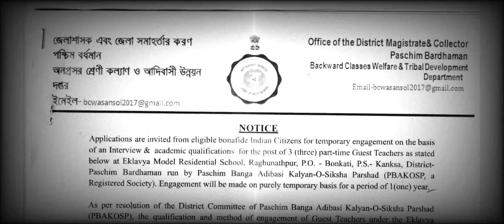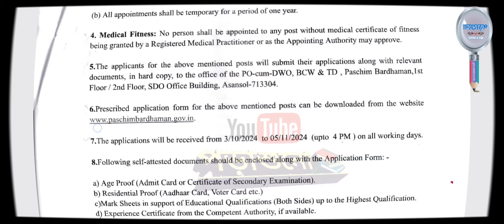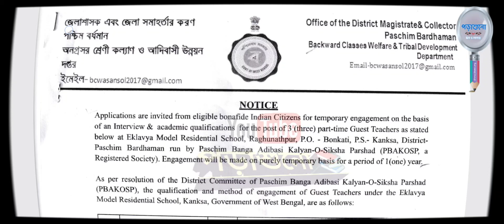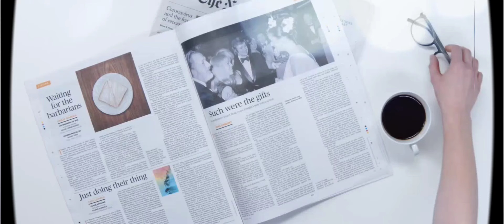Ekalavya Model Residential School Contractual Teachers Recruitment Notification | পড়াশুনো | WB EMRS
পশ্চিম বর্ধমান জেলা থেকে ইক্লাব্য মডেল আবাসিক স্কুলে গেস্ট টিচার নিয়োগের জন্য বিজ্ঞপ্তি প্রকাশিত হয়েছে। সায়েন্স এবং সোশ্যাল সায়েন্স বিভাগে মোট দুটি পদে নিয়োগ হবে, যা সম্পূর্ণ অস্থায়ী ভিত্তিতে। শিক্ষাগত যোগ্যতা, বয়স সীমা এবং আবেদন পদ্ধতির বিস্তারিত তথ্য ভিডিওতে দেখুন।

নির্বাচনের প্রক্রিয়া: শুধুমাত্র স্থানীয় প্রার্থীদের অগ্রাধিকার দেওয়া হবে।

এমন সুযোগ মিস করবেন না। প্রার্থীরা সময় মতো আবেদন করুন!

আমাদের আরও আপডেট পেতে আপনারা নিচের লিঙ্কগুলি ফলো করতে পারেন:

👉 বিস্তারিত চাকরির বিজ্ঞপ্তি এবং আবেদন ফর্ম: PoraShuno.org

অফিসিয়াল লিংকস
🔴 চাকরির বিস্তারিত বিজ্ঞপ্তি পড়ুন
📢 WhatsApp গ্রুপে যোগ দিন: WhatsApp Link
🔗 Telegram গ্রুপে যোগ দিন: Telegram Link